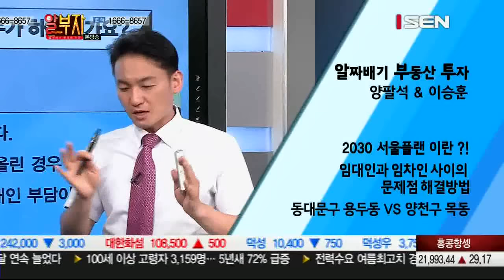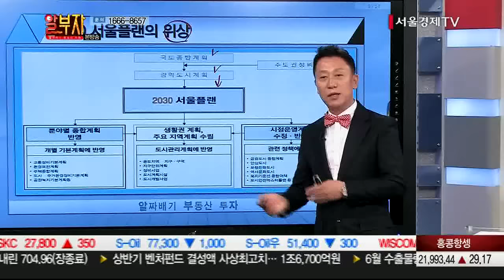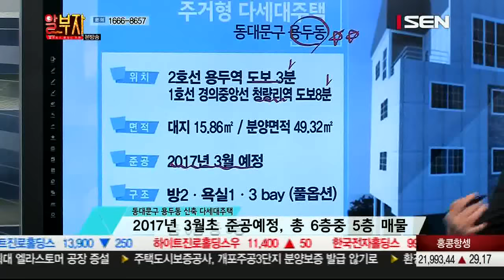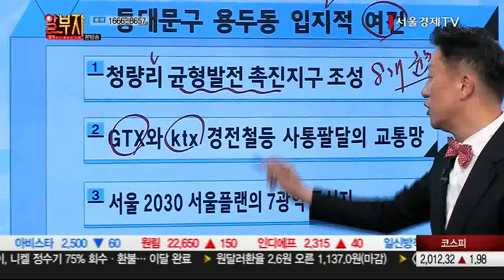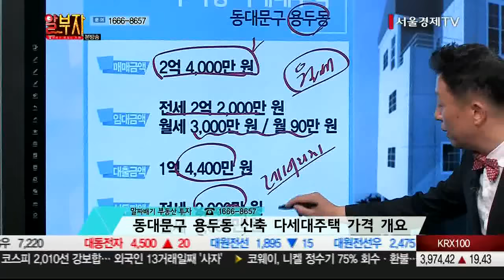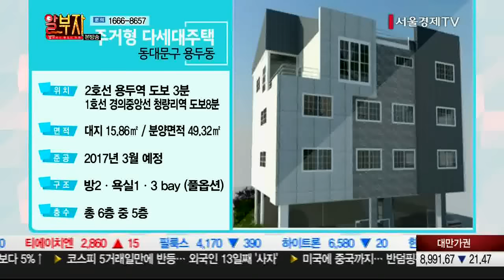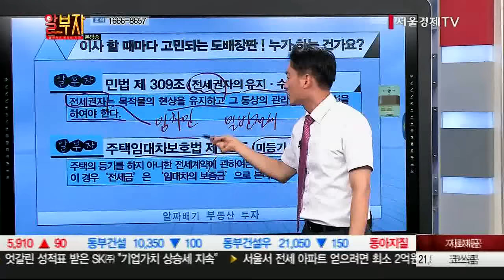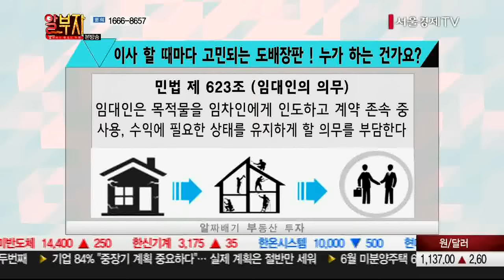20160725_알.부.자 (알짜배기 부동산 투자)_2회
복잡하고 어렵게만 느껴지던 부동산 제테크를 똑소리나게 할 수 있도록
알찬 노하우를 전해주는 시간! 급변하는 국내 경제 속 안전하게 내 부동산
자산과 내 자산을 불려가는 요령과 거기에 알맞은 투자방법까지 전해준다
알짜배기 부동산 투자 \'알.부.자.\'